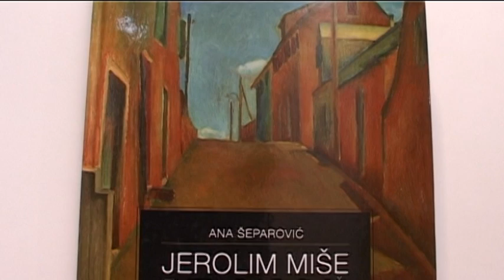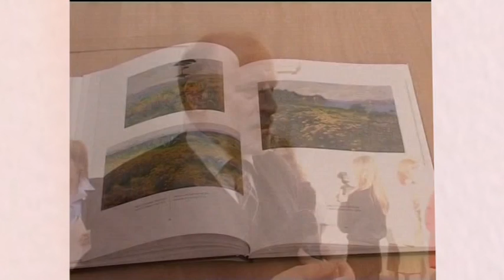GALERIJA DEČI JEROLIM MIŠE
Iz emisije Obzori na Jabuka televiziji